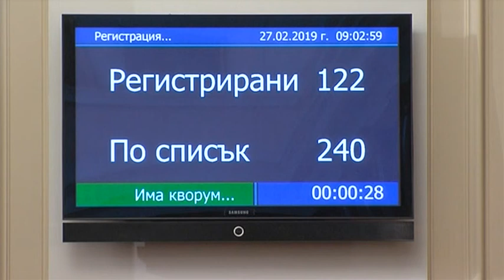Ветото на президента и депутатските заплати – теми на коалиционен съвет на управляващите